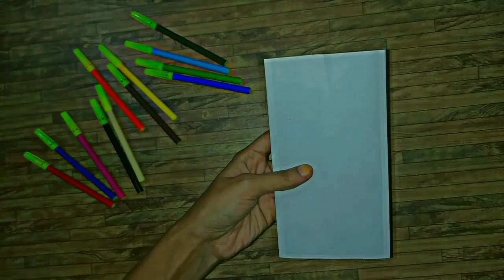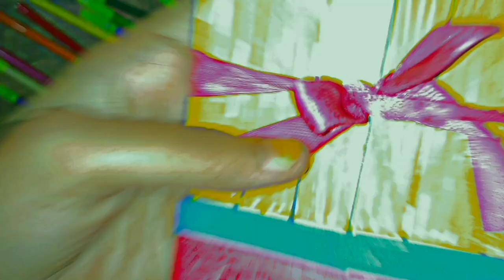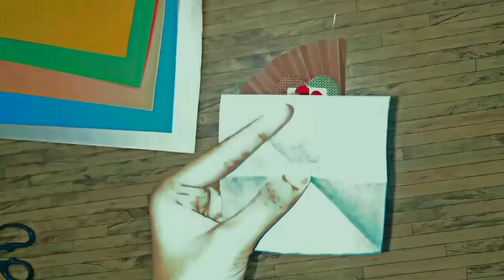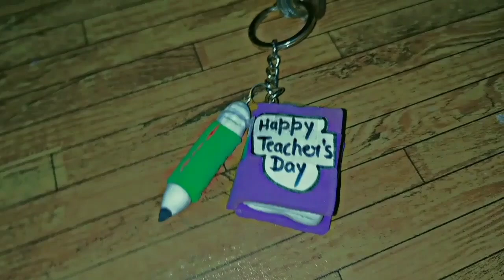😍3 DIY Last Minute Teachers Day Gift Ideas/ Handmade Gifts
DIY Last Minute Teachers Day Gift Ideas/ Handmade Gifts For Teachers